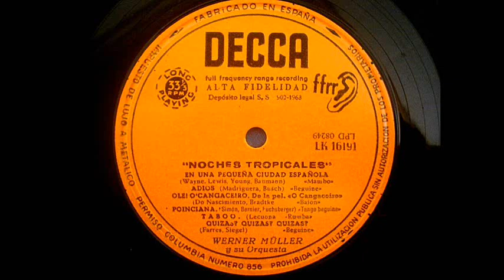Werner Müller - Quizás, quizás quizás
La Orquesta de Werner Müller interpreta: "Quizás, quizás quizás"
(Farres, Siegel) "Beguine"
Sonido gravado del disco de vinilo original del año 1963 por la Orquesta de Werner Müller, titulado:   "NOCHES TROPICALES"
El sonido no es estereo pero es de Alta Fidelidad y con los picks eliminados.
En el fundido del cambio de imagen he realizado el efecto del
Thecnicolor del cine de finales de los 40 y principio de los 50, utilizando unos trucajes fotográficos, y técnicas muy parecidas a las de las artes cinematográficas.
Disfruten de este disco que ya tiene 50 años y no lo parece.
The Werner Müller Orchestra plays: "Perhaps, perhaps  perhaps"
(Farres, Siegel) "Beguine"
Sound taxed the original vinyl album of 1963 by Werner Müller Orchestra, entitled "TROPICAL NIGHTS"
The sound is not stereo but is High Fidelity and picks eliminated.
In Makeover cast I made the effect of
Thecnicolor film of the late 40s and early 50s, using a photographic gaffs, and techniques very similar to those of the cinematic arts.
Enjoy this disc already 50 years old and it does not.